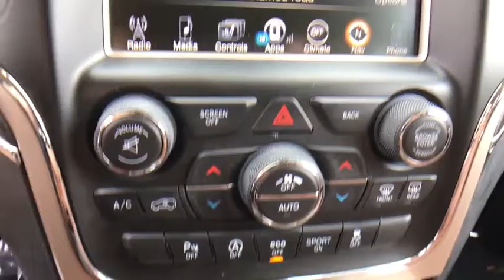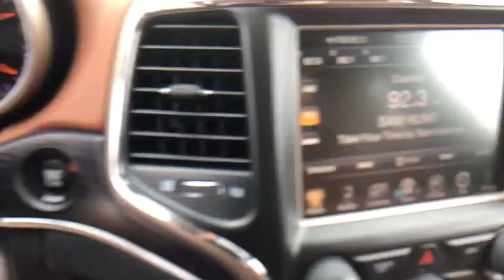2016 Jeep Grand Cherokee Orlando, Deltona, Sanford, Oviedo, Winter Park, FL C1912P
2016 Jeep Grand Cherokee
2016 Jeep Grand Cherokee Summit - Stock#: C1912P - VIN#: 1C4RJFJG6GC352575

Four Wheel Drive** V6 Engine** 19 Speaker Harman Kardon Sound System** Rearview Camera** Navigation** Bluetooth** Satellite Radio** Adaptive Cruise Control** Moonroof **Air Suspension** Electronic Transfer Case** Roofline Spoiler** Polished 20-inch Wheels** Xenon Headlights** Collision Mitigation System **Leather and Real Wood Cabin** Heated Rear Seats** Heated/ Cooled Power Front Seats** Blind Spot Monitoring/ Rear Cross Traffic Alert ** Parking Sensors **Power Outlet **Illuminated Door Sills** Noise-Reducing Acoustic Glass **Keyless Start/ Entry **18 City/ 25 Hwy ** you for choosing Fields Auto Group...as part of our unique level of service, all of our customers enjoy automatic enrollment in our Fields Matters Loyalty Program. This program offers you and your vehicle a wide array of exclusive amenities such as; Complimentary Car Washes, 10% off Accessories and Clothing, Internet Work Stations, Fields Gourmet Coffee Bar and Ice Cream, Free Service Loaners with Scheduled Appointments, Local Shuttle, Free Wi-Fi and much more. Please call or visit us for complete Fields Matters details!